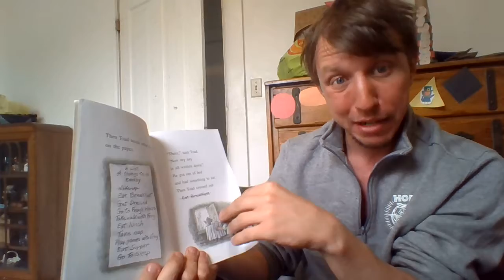Frog and Toad: A List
Toad makes a list of all the things he wants to do today, but...a gust of wind blows it away!!! Oh no!!!